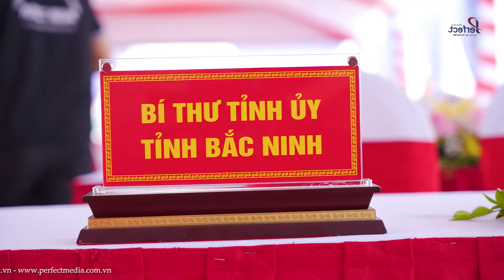LỄ KHÁNH THÀNH CẦU NHƯ NGUYỆT (GIAI ĐOẠN 2)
CÔNG TY TRUYỀN THÔNG & TỔ CHỨC SỰ KIỆN
PERFECT MEDIA
Nhà tổ chức sự kiện chuyên nghiệp Hàng Đầu Việt nam